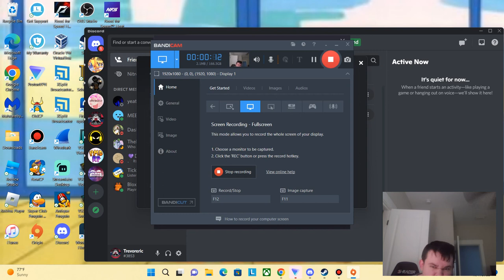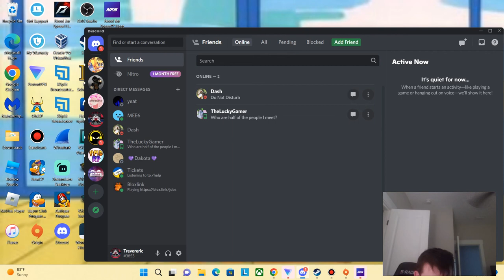Controller VS keyboard|Need for speed heat #8